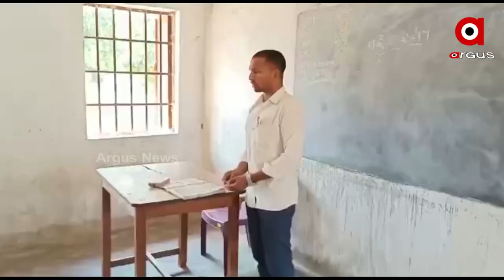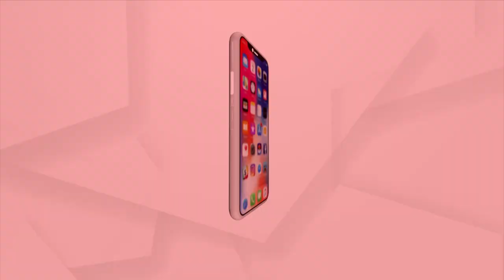Odisha: Schools to Reopen from 1-7 Class From Feb 28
୨୮ ରୁ ଖୋଲିବ ପ୍ରଥମରୁ ସପ୍ତମ ଶ୍ରେଣୀ ପିଲାଙ୍କ ପାଇଁ ସ୍କୁଲ
ସୋମବାରରୁ ଖୋଲିବ ପ୍ରାଥମିକ ବିଦ୍ୟାଳୟ । ଦୁଇବର୍ଷ ପରେ ସ୍କୁଲ ଯିବେ ଛାତ୍ରଛାତ୍ରୀ । ସରିଲା ଅଭିଭାବକ ଶିକ୍ଷକ ବୈଠକ, କୋଭିଡ ନେଇ ପିଲାଙ୍କୁ ସଚେତନ କରାଇବା ଉପରେ ଗୁରୁତ୍ବ ।